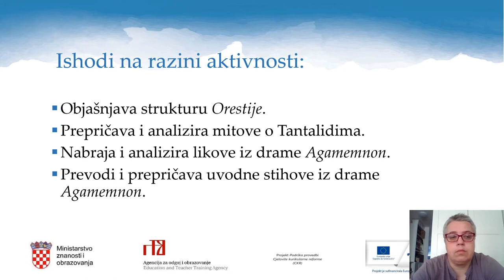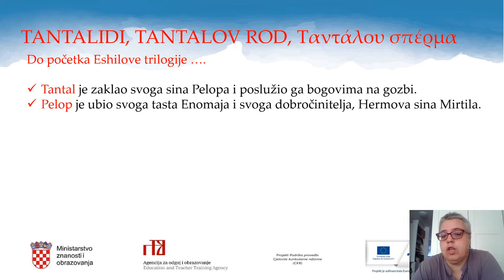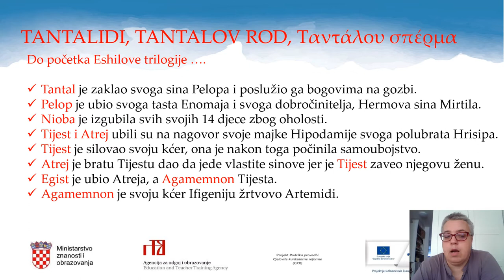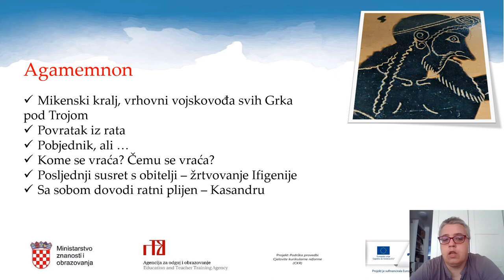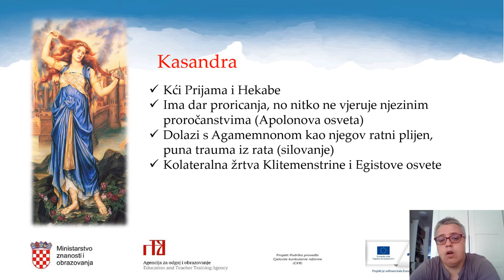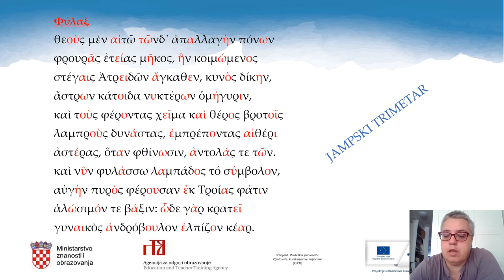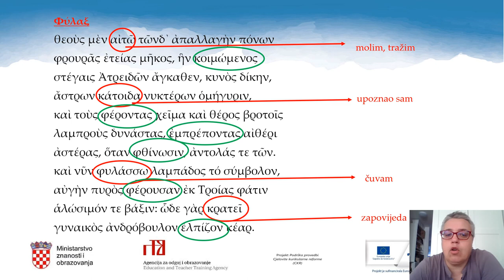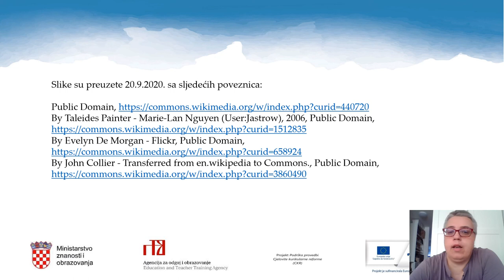Grčki jezik 3.r SŠ (nastavljači) - Eshil, Orestija 1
Autor: Dubravka Matković